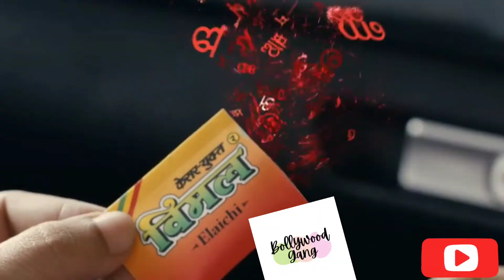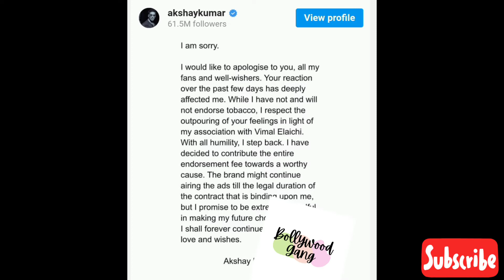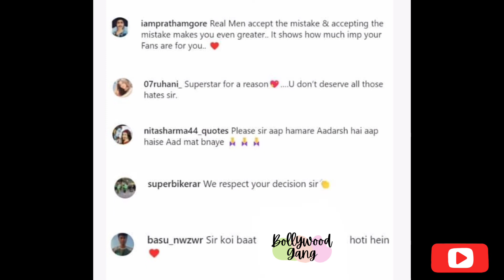"आप नफरतों के लायक नहीं हैं सर', Akshay Kumar के तंबाकू एड के माफीनामे पर बोले फैंस,Vimal add news"-